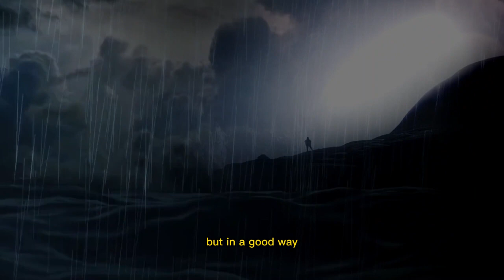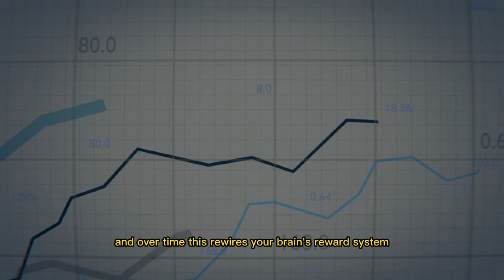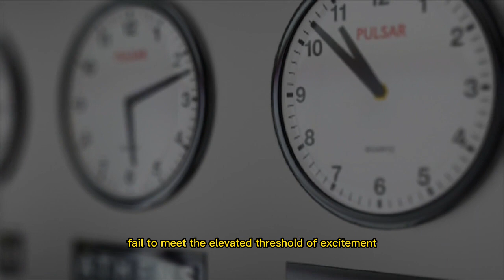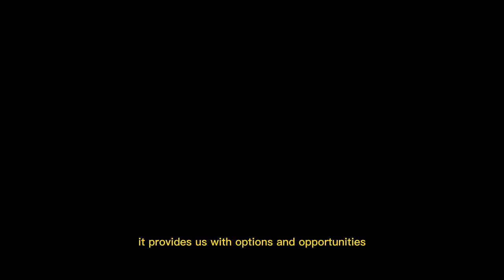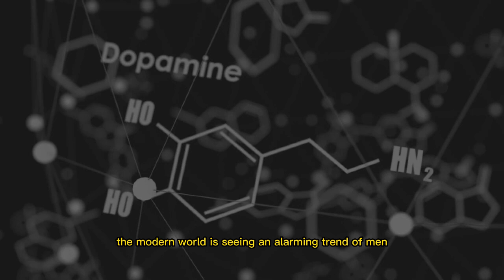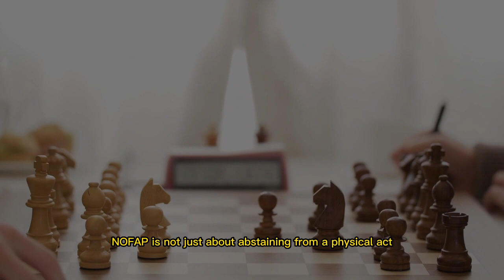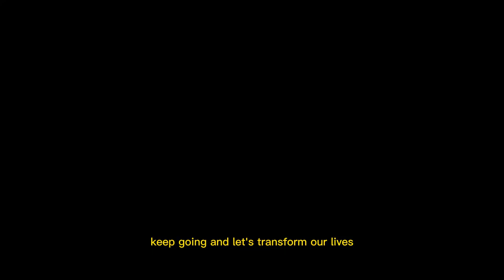Outperform 99% People Using Seed Retention | Nofap Benefits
Welcome to the hub of Divine Masculinity! Our channel empowers men on their journey to self-improvement, unlocking true potential through the exploration of topics like Semen Retention, NoFap, and Monk Mode.

We offer practical advice to help avoid setbacks, maintain your masculine frame, and harness your innate strength. Built on Red Pill foundations, our content helps men gain a clear view of personal growth.